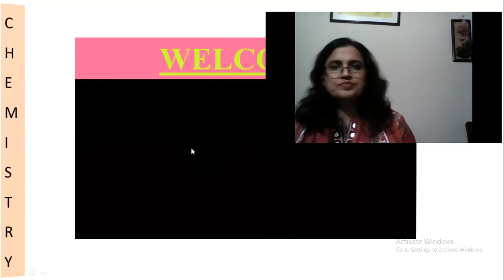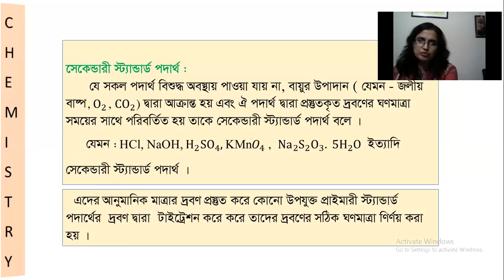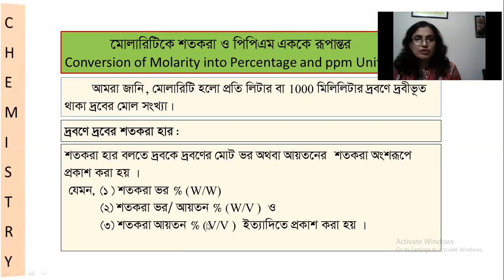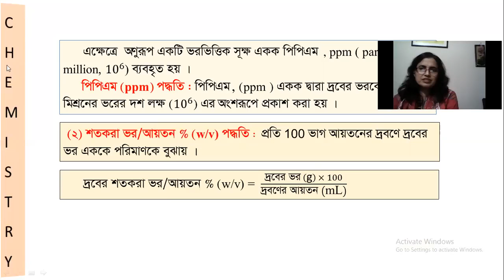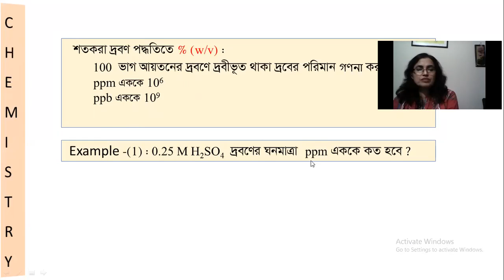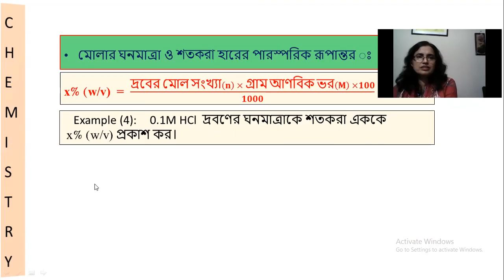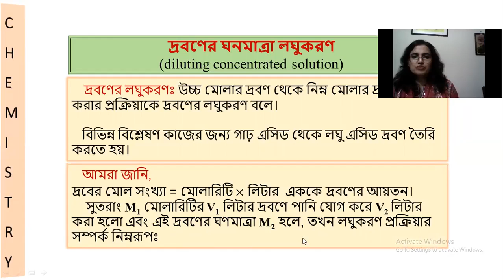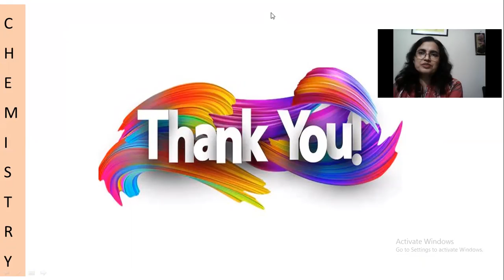পরিমাণগত রসায়ন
presented by: Nilufar Sultana
 Assistant professor,Chemistry
CVGC.